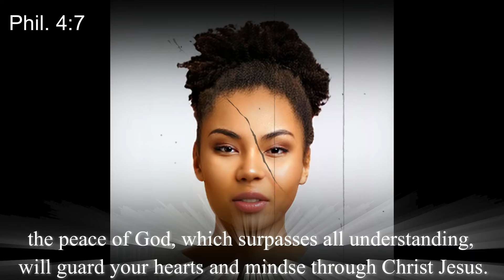Peace that Surpasses All Understanding - Phil 4:7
Daily Nugget:  "Peace that Surpasses All Understanding"